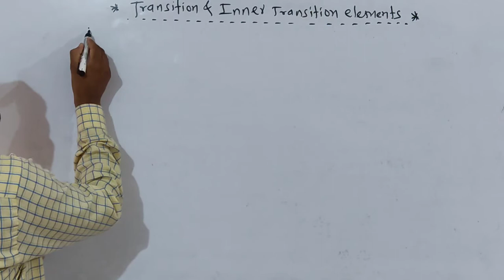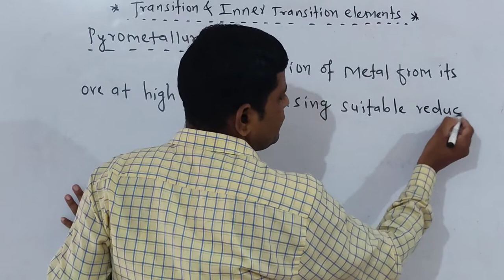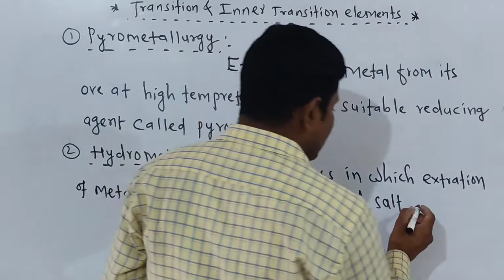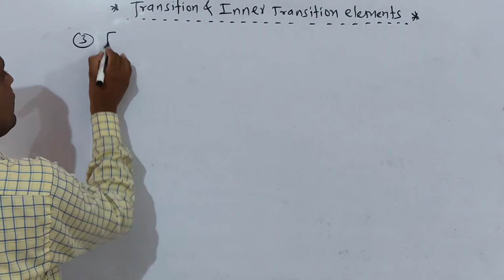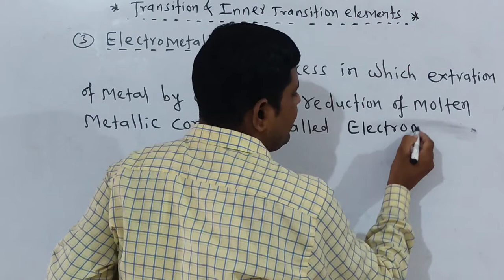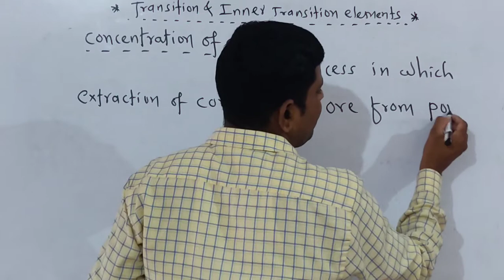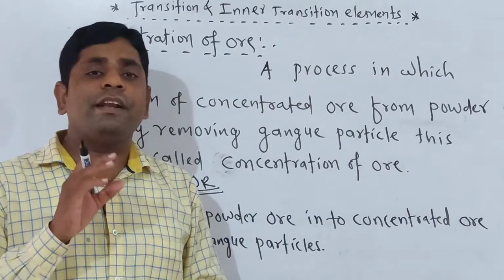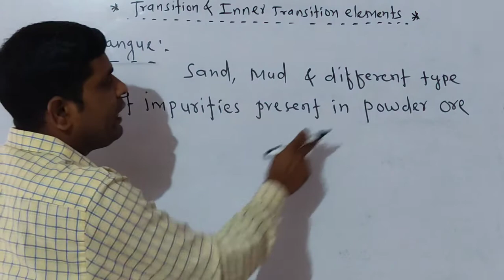Defination of Pyrometallurgy, Hydrometallurgy, by D.A.Tambile Sir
Tambile Devidas#Class Xll Chemistry#Transition Metal
Defination of Pyrometallurgy, Hydrometallurgy, Electrometallurgy
Gangue particle